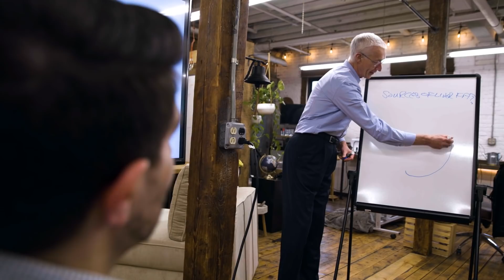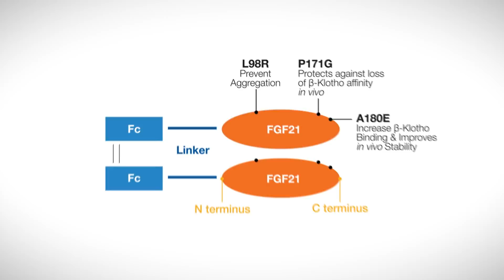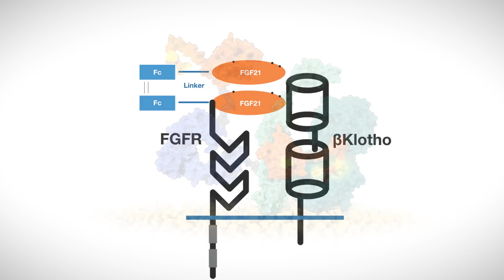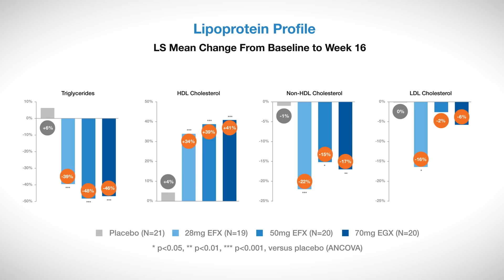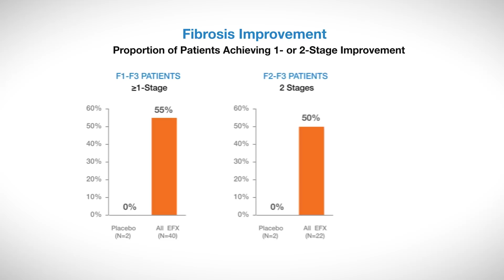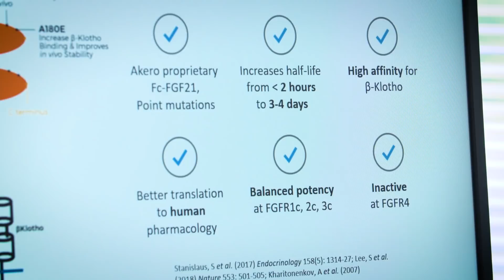Akero Therapeutics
NASH (Nonalcoholic Fatty Liver Disease) is an extremely complex disease and affects the body in a number of ways from insulin resistance, to cardiovascular disease, liver fibrosis, and more. Any drug that hopes to prevent the condition and improve quality of life needs to impact all these areas. This is the goal of Akero Therapeutics.

For several years scientists have focused on the hormone FGF21 as the key to creating a NASH drug, as FGF21 plays a role in all aspects of NASH pathology. After looking at a range of molecules, in 2018 Akero Therapeutics acquired the rights to develop an Amgen-engineered FGF21 compound.

Akero Therapeutics is a high-science South San Francisco-based biotech company committed to sound and efficient drug development and led by a veteran team that has played major roles in over 20 global medicines.

Where most NASH therapies have come with major liabilities – for example, an increase in low-density lipoproteins (LDL) – the aim with this new drug was to have a balanced impact on the patient, improving all aspects of NASH equally. In 2019, Akero began Phase 2 clinical trials – the BALANCED study.

The results have been extremely positive, demonstrating some of the highest liver fat reduction and improvements in fibrosis, lipoprotein profile, and glycaemic control seen in NASH therapies. The study also included a cohort of cirrhotic patients, and improvements were seen similarly there.

Now, as Akero Therapeutics move into further phase 2 studies, they’ve improved their capacity to manufacture the drug through close collaboration with Boehringer Ingelheim in Vienna, Austria. As research continues, Akero is providing hope for a holistic treatment to NASH, and improvement to patients' quality of life around the globe.